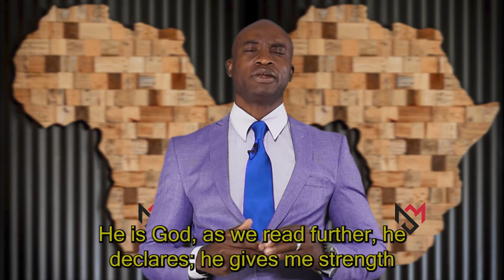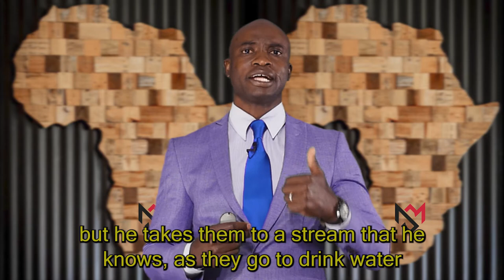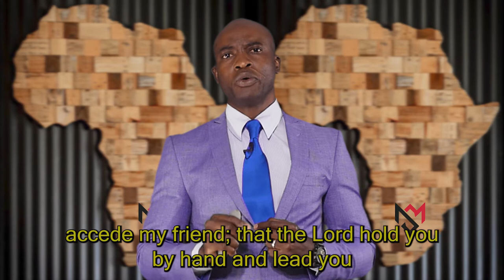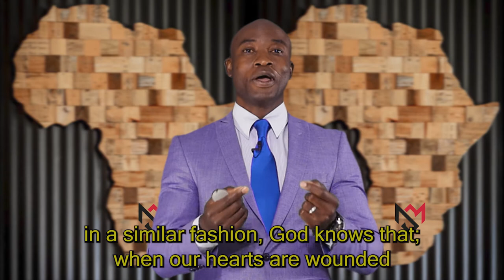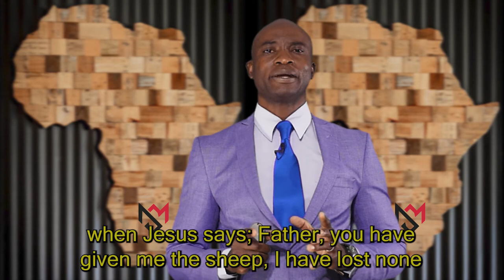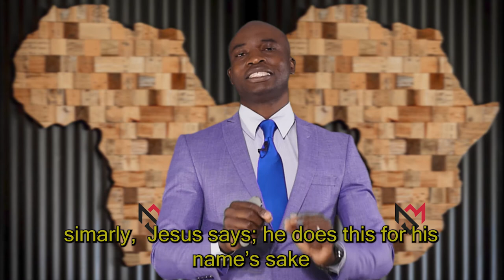Sermon||Trustworthy Shepherd with Ps P Muleya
A presentation on Psalm 23:1-3 in Venda with English Subtitles